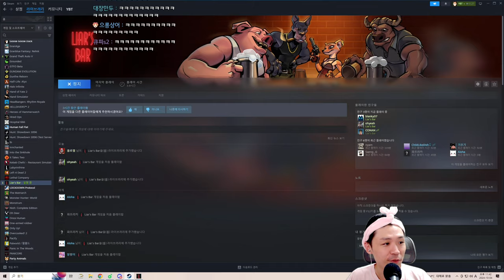신작! 팔랑귀 가스라이팅 하는 게임 _라이어스바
▶ 2024년 10월 4일 금요일 방송입니다!
▶ 신작게임! 심리전과 블러핑으로 상대를 속여라!

00:00 라이어스 덱
11:06 라이어스 덱
22:37 라이어스 다이스
29:41 라이어스 덱
45:57 멤버교체
46:51 라이어스 덱(★)
01:17:05 라이어스 덱(★)